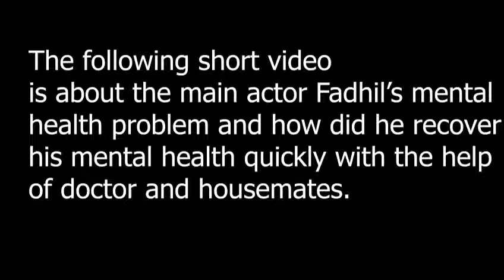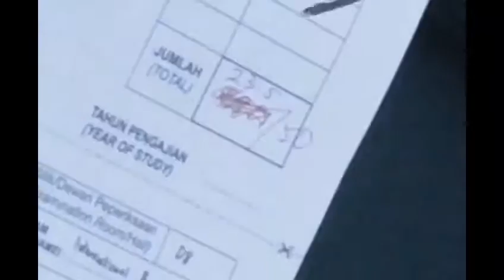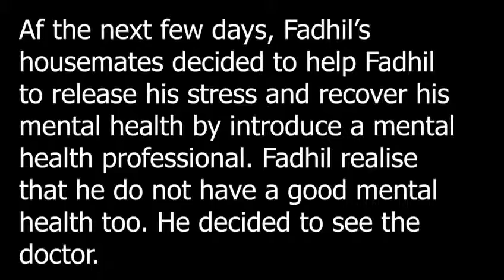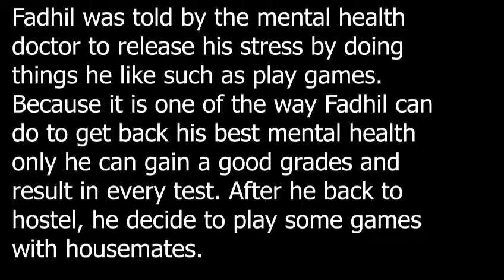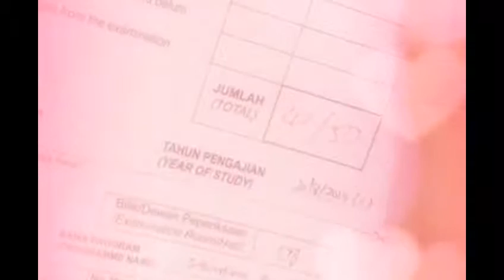SHORT FILM ABOUT MENTAL HEALTH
Director: Chan Tang Pheng
Editor: Desmond Lee Gee Tat
Main actor: Fadhil
Other side actors:  Dean as Mental Health Doctor
                                  Izzuddin as Housemate 1
                                  Desmond as Housemate 2
                                  Chan as Housemate 3